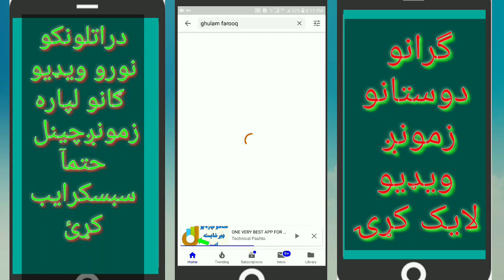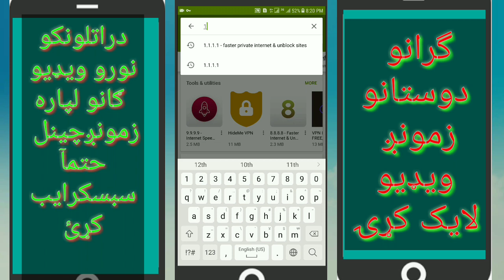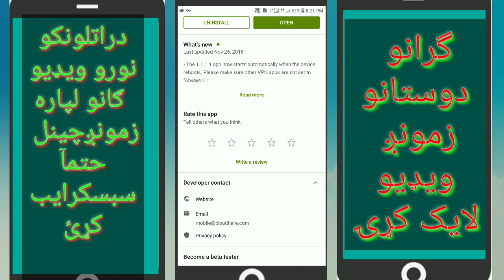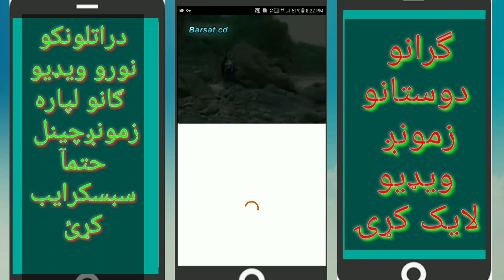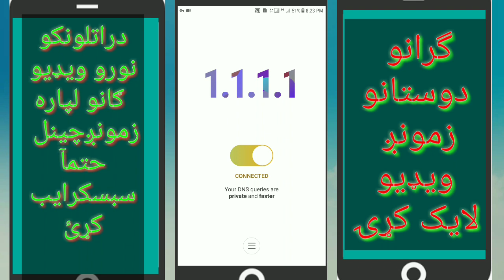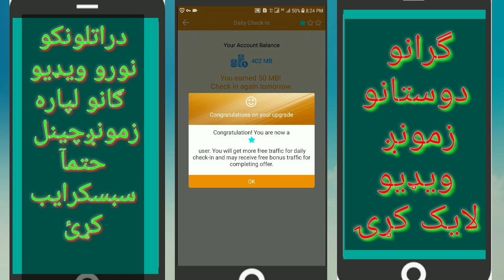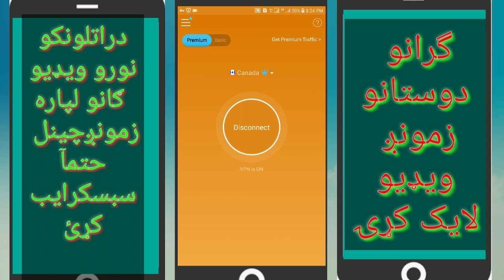د موبایل انټرنیټ څنګه تیزولاۍ شو. How to speed mobile intenet